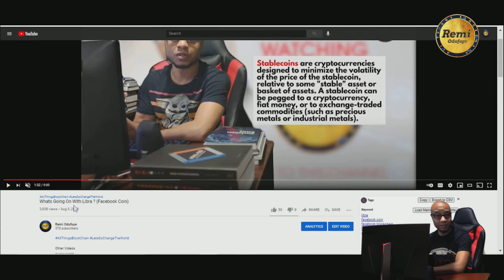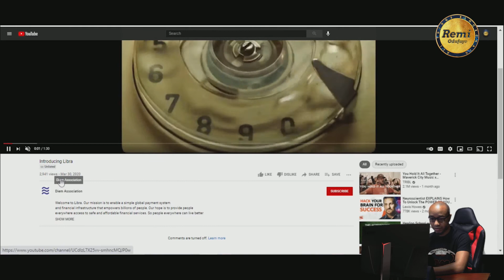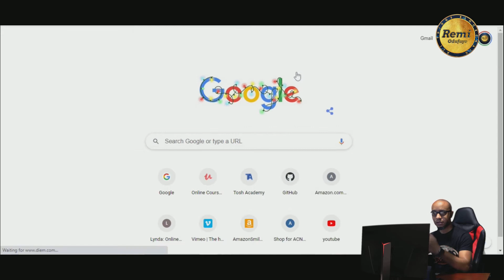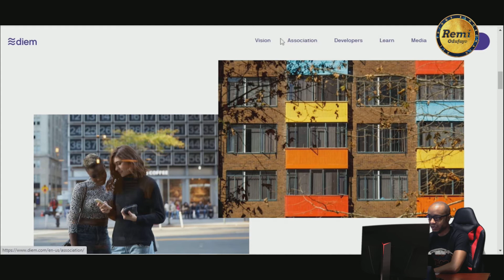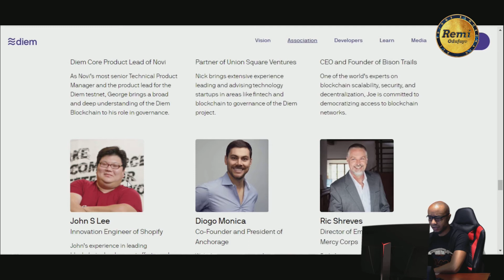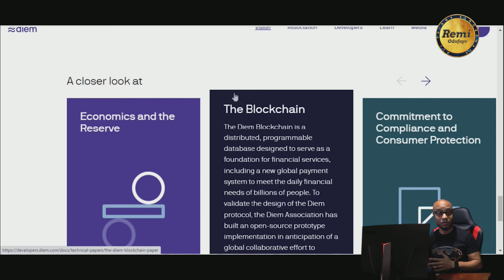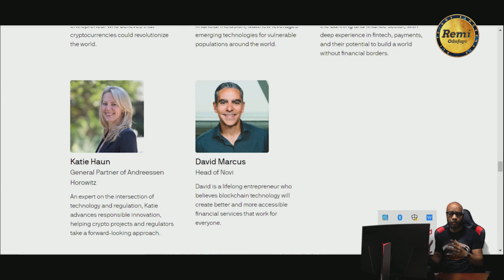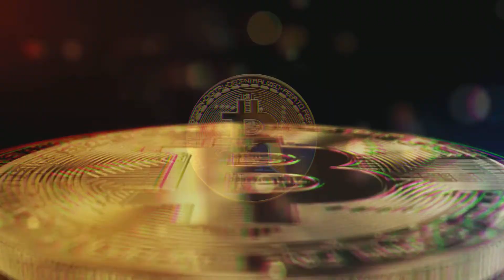What's Going On With Libra (Name Change to Diem )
None of them should be considered as Investment Advice or suggestions to invest in cryptocurrencies.
 Please do so based on your own research before contributing or Participating in token sales as this sector is extremely risky.